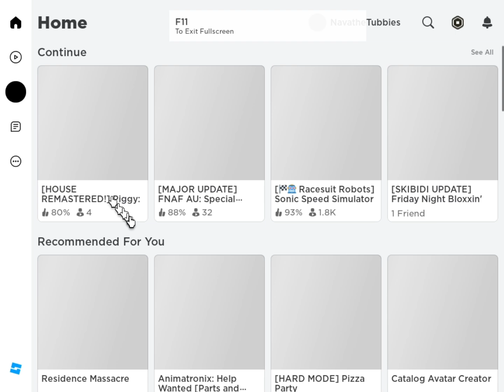Piggy: The Eye Of Truth - Chapter 1 Full Gameplays.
This Game Is A Ripoff Of TROI And It's Shit.

Note:
I Do Not Support What Kevin Has Done. I Only Like His Game (Except The Eye Of Truth Cause That Game's Shit) But I'm Gonna Stay Away From Him Because He's Creep/Weirdo.

Game By Kevin (Fuck You Kevin)

Useless Tags:
Ignore This Stupid Algorithm.
Roblox (/ˈroʊblɒks/ROH-blocks) is an online game platform and game creation system developed by Roblox Corporation that allows users to program and play games created by themselves or other users. Created by David Baszucki and Erik Cassel in 2004 and released in 2006, the platform hosts user-created games of multiple genres coded in Lua. For most of Roblox's history, it was relatively small, both as a platform and as a company. Roblox began to increase in the second half of the 2010s, and the COVID-19 pandemic has accelerated this growth.

Roblox is free to play, with in-game purchases available through a virtual currency called Robux. As of August 2020, Roblox had over 164 million monthly active users, including over half of all American children under 16. Although Roblox has received generally positive reviews from critics, it has faced criticism for its moderation, microtransactions, and allegations of exploitative practices toward children.